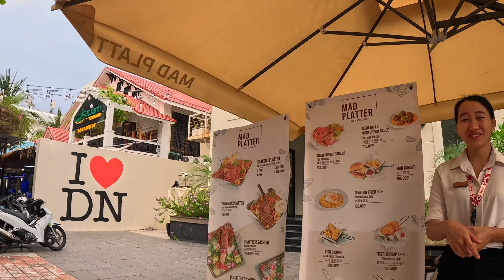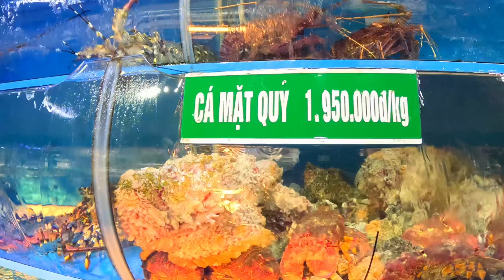Дананг. Вьетнам.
Дананг — город в центральном Вьетнаме, один из крупнейших портов страны. Он известен своими прекрасными пляжами, современной инфраструктурой и богатым культурным наследием.

Основные достопримечательности Дананга:
Мраморные горы (Ngũ Hành Sơn): Это группа из пяти холмов, которые названы в честь пяти элементов: металл, дерево, вода, огонь и земля. Горы известны своими пещерами, пагодами и смотровыми площадками.

Мост Золотые Руки (Cầu Vàng): Это уникальный пешеходный мост, поддерживаемый гигантскими каменными руками. Он расположен на высоте более 1400 метров над уровнем моря и предлагает потрясающие виды на окрестности.

Пляж Май Кхе (Mỹ Khê): Один из самых известных пляжей Вьетнама, идеальное место для купания и занятий водными видами спорта.

Музей Чамской скульптуры: В музее хранится самая большая коллекция скульптур и артефактов древней цивилизации Чампа.

Леди Будда (Linh Ung Pagoda): Огромная статуя Будды, высотой 67 метров, расположена на полуострове Сон Тра и является одной из главных достопримечательностей Дананга.

Культура и кухня:
Кулинария: Дананг славится своими морепродуктами и местными блюдами, такими как бун ча (рисовая лапша с жареной свининой), ми куанг (паста из рисовой муки с мясом и овощами) и ком га (курица с рисом).

Фестивали: В Дананге проходят различные фестивали, в том числе Международный фейерверочный фестиваль, который привлекает команды со всего мира.

Транспорт и инфраструктура:
Дананг имеет хорошо развитую транспортную инфраструктуру, включая международный аэропорт Дананг (DAD), который соединяет город с многими крупными азиатскими городами. В городе также есть современные отели и курорты, что делает его популярным местом для туристов.

Погода:
Климат в Дананге тропический, с влажным сезоном, который длится с сентября по декабрь, и сухим сезоном с января по август. Лучшее время для посещения — с февраля по май, когда погода наиболее благоприятная для пляжного отдыха и экскурсий.

Дананг — это город, который сочетает в себе природную красоту, историческое наследие и современную инфраструктуру, делая его привлекательным для туристов со всего мира.